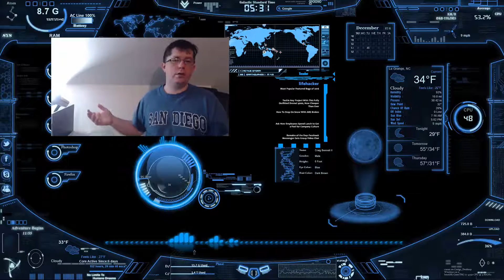Stock Market Dividends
In this video I get into what are dividends within the stock market. I talk about why it's important to invest into companies and hold your stock with them because of it.